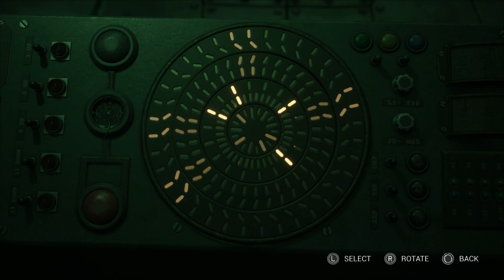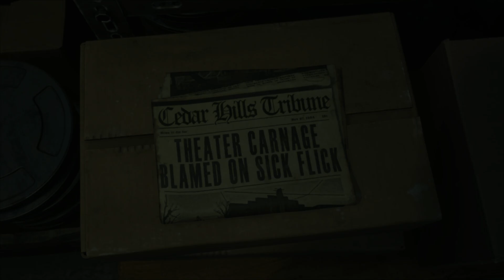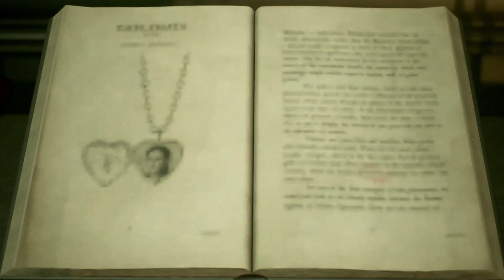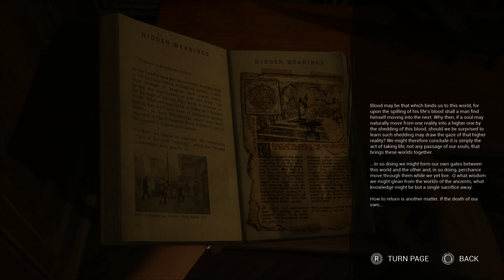The casting of Frank Stone Ep 6